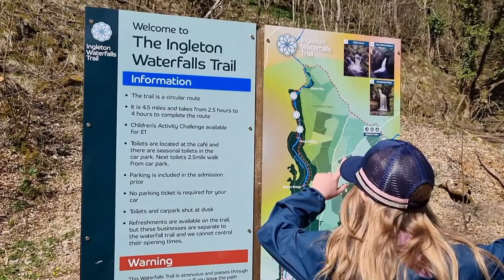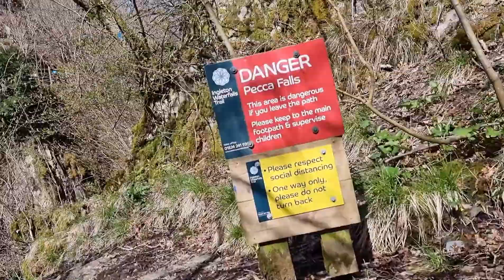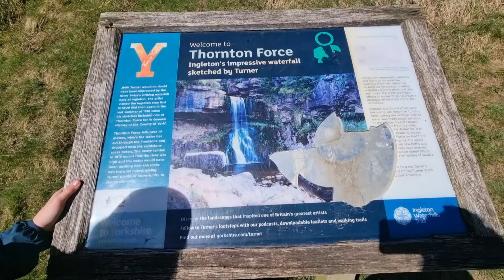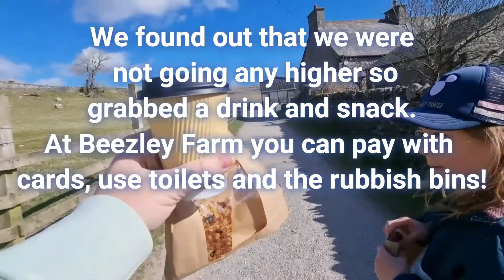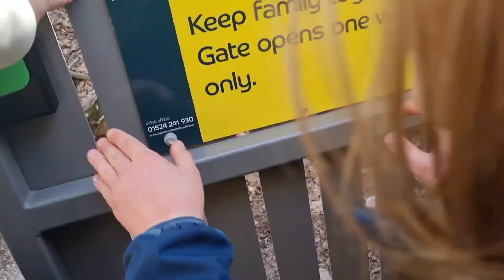Chasing Waterfalls on the Ingleton trail, Carnforth, UK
Wow you need to see this!

I can't believe this place has been so close to home and we have never been.

The Ingleton waterfall trail in Carnforth (Yorkshire Dales) is 4.3 miles of walking/hiking along two rivers, the river Twiss and the river Doe, and each waterfall you find feels more exquisite than the last!

It is one of the most beautiful nature places I've been to in the UK.

It took my breathe away...literally...it was definately a little workout, and not suitable for people with mobility problems.
I'd also recommend putting reigns on small children and not letting your dog off the lead.

Oh and proper footwear! We ended up OK in our trainers but it would have been more comfortable with our walking boots.

This wasn't a pleasant stroll in the countryside, it was an adventure!